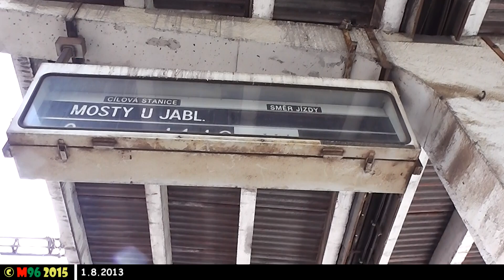Vlaky - Český Těšín (před rekonstrukcí) - 30.7. a 1.8.2013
Krátký sestřih vlaků ze stanice Český Těšín před rekonstrukcí celé stanice.
Short video of trains in station Český Těšín before reconstruction of whole station.
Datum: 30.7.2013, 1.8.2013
Čas: 17:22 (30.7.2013), 14:17 + 17:16 - 17:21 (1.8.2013)
Kamera: Panasonic HC-V100